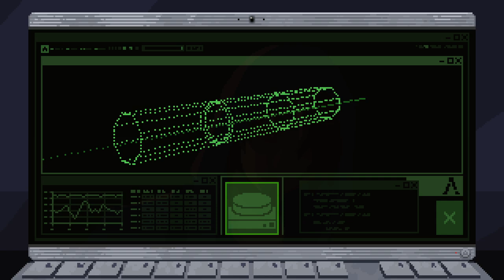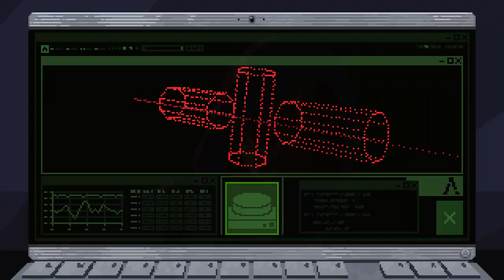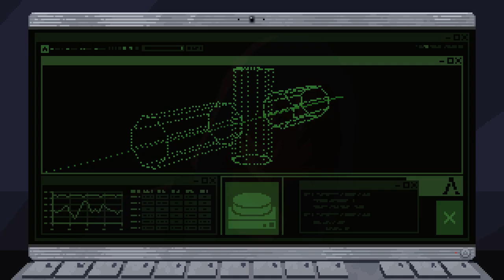AVENTURA DE CIENCIA FICCIÓN OSCURA MUY RETRO E INCREÍBLE • Full Void